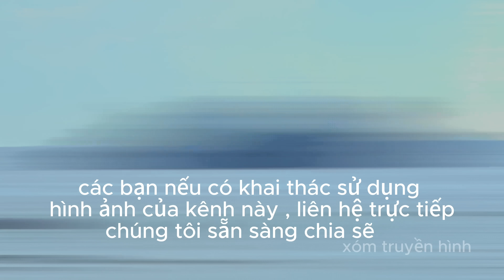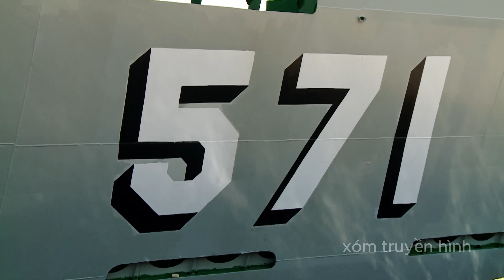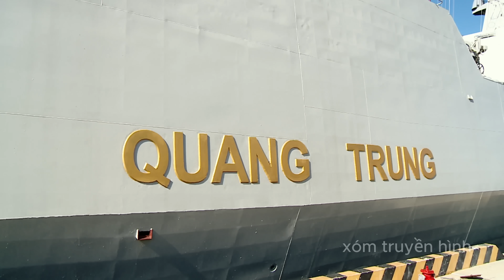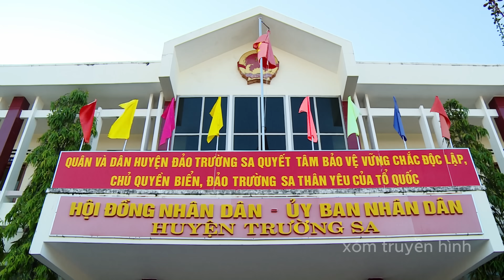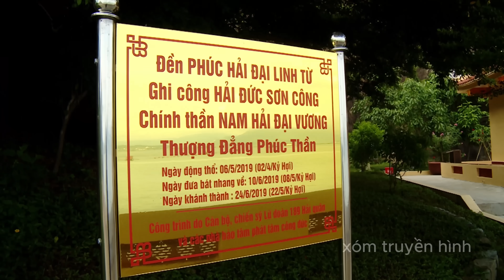BÊN TRONG KHU CĂN CỨ CAM RANH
Vịnh Cam Ranh là 1 trong những vịnh nước sâu tốt nhât thế giới , là khu căn cứ quân sự mà các cường quốc đều thèm muốn có được , bên trong khu căn cứ này như thế nào rất ít người được biết ? ! .